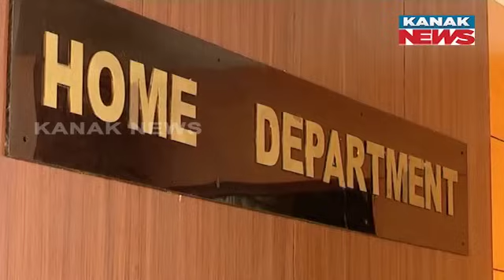Maoist Activities Declining in Odisha: Now Active in Only 7 Districts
The presence of Maoist activities in Odisha has significantly declined, with operations now limited to just 7 districts. This reduction marks a positive shift in the state's security landscape, reflecting effective counter-insurgency efforts.